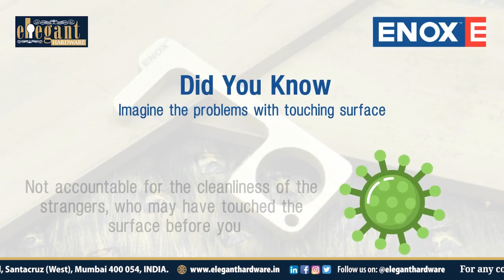Brass Door Opener Hygiene Key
Introducing the Hygiene Brass Door Opener to Prevent touching of Door Handles & other Surface touch points, which hundreds of users touch every hour..

Benefits of using Brass as the material of this product is that it is CORROSION RESISTANT & has ANTI MICROBIAL PROPERTIES (germs do not survive for long on the surface)

So what are you waiting for.. Grab this as a daily use product immediately. Ready stock with us. Can be door delivered.